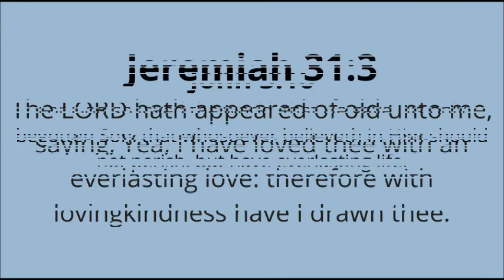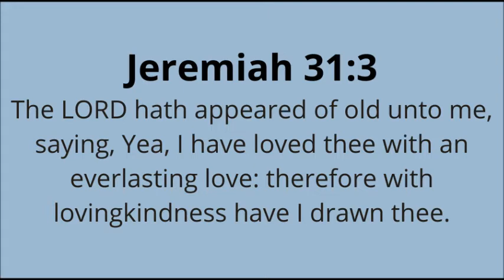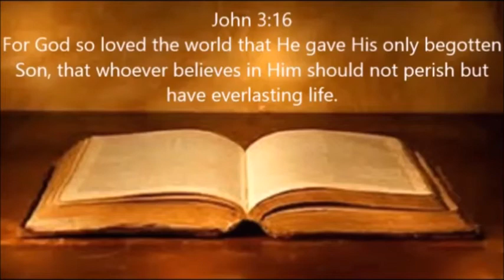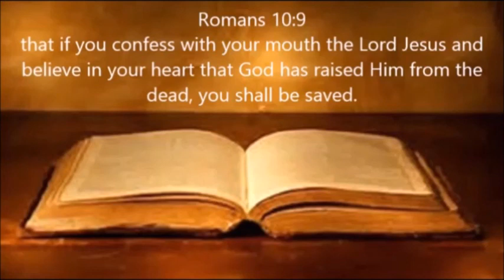GOOD NEWS!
Scripture Reference: Jeremiah 31:3